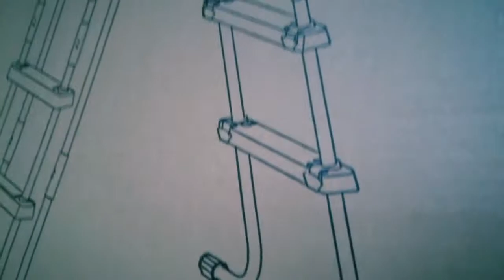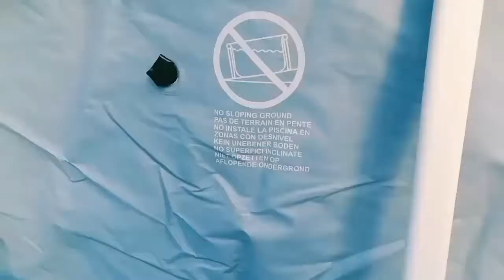Vlog: Собираем бассейн Intex! Дача бассейн.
Всех приветствую на моем Life канале!
Сняли для Вас, дорогие зрители подробное видео сборки каркасного бассейна INTEX PRISM FRAME SET POOL (122 x 457см)
С параметрами